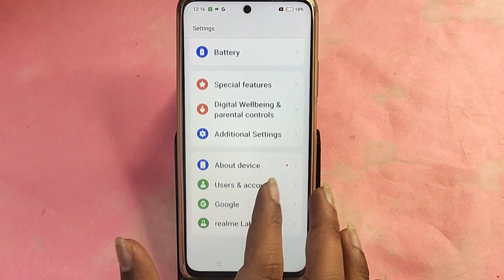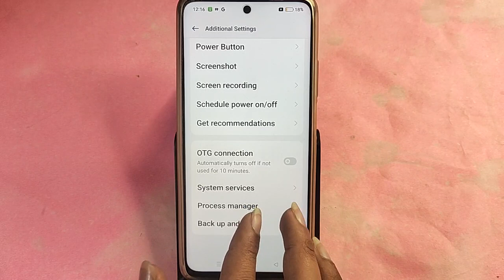Realme P1 Pro 5G wifi problem solve kaise kare,How to fix wifi problem in Realme P1 Pro 5G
Best powerful CPU under 10k

60-Inch Tripod with Bag

7 Socket 6A Extension Board

multiplug Extension